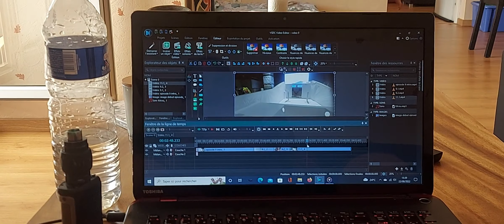rénovation bateau episode 9 # sea life family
restauration bateau a moteur ocqueteau colt 540